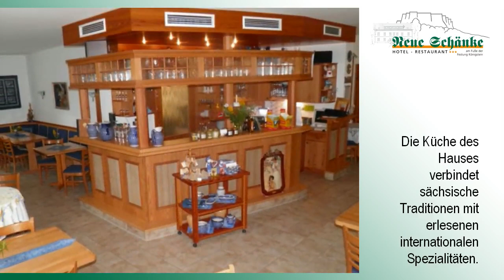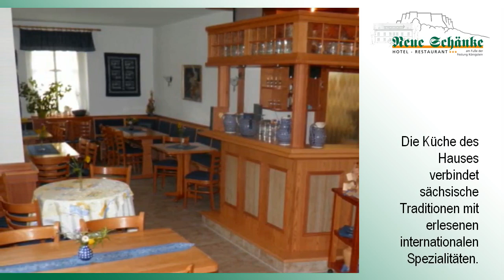***Hotel & Restaurant "Neue Schänke"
In der Sächsischen Schweiz, direkt am Fuße der berühmten Festung Königstein liegt das ***Hotel "Neue Schänke"